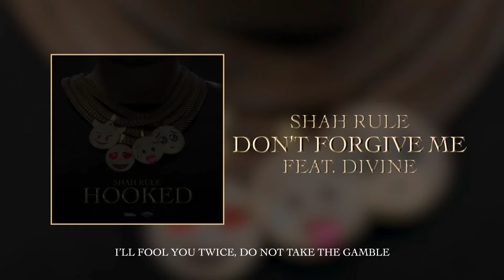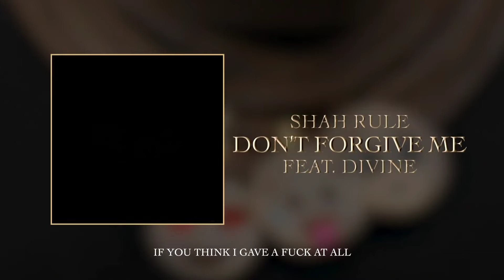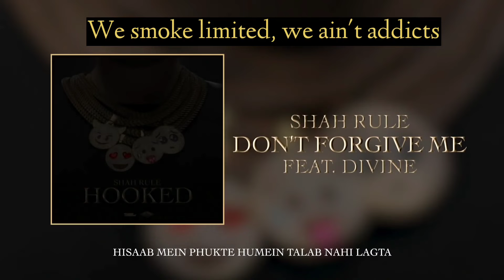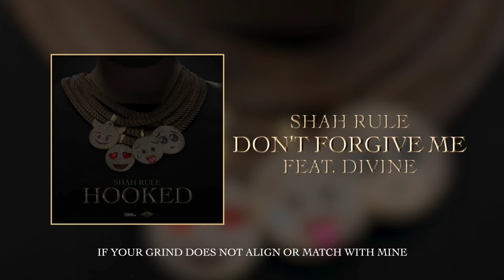Shah Rule - Don't Forgive Me Ft. DIVINE | Prod. by Stunnah Beatz | English subtitles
Original Video -

🎧 Audio Credits:
• Artist & Lyrics: Shah Rule Ft. DIVINE
• Co-Composers: Shah Rule , DIVINE , Stunnah Beatz , KookUp
• Produced By: Stunnah Beatz
• Mixed By: Shah Rule
• Mastering Engineer: Hanish Taneja
• Recorded By: Rahul Shahani

🎬 Video Credits:
• Cover Art: Noiz
• Visualiser: Purvanshi